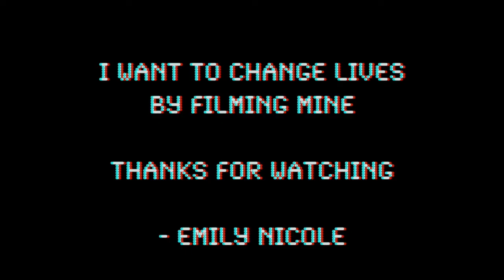"you deserve a medal"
why do strangers talk? j